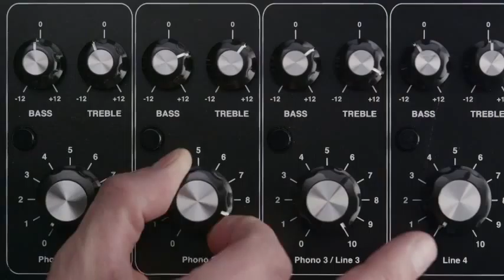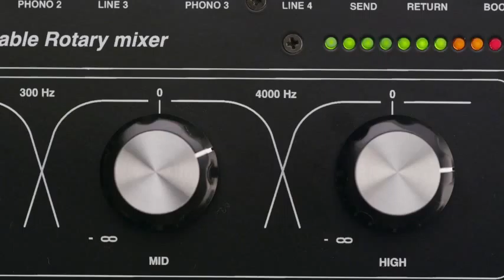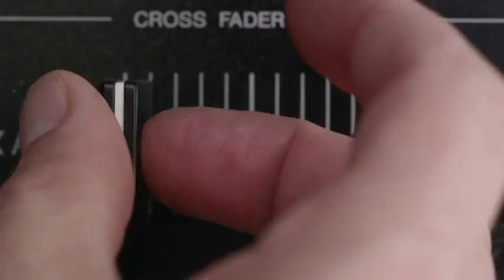Hashtag My Ass - Thomaspapa Record Box